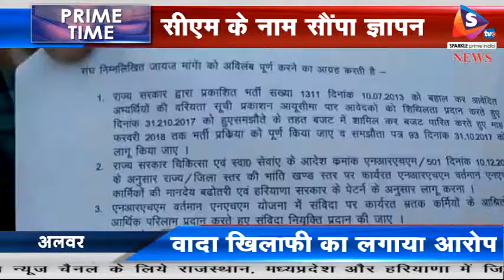चार साल में भी नियमित नहीं हुए एनआरएचएम कर्मी, वादा खिलाफी का लगाया आरोप